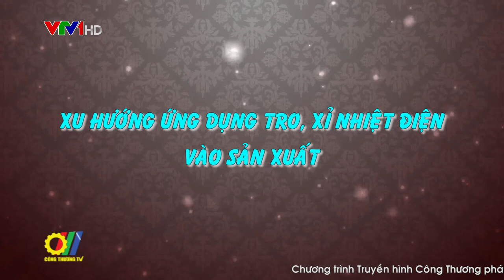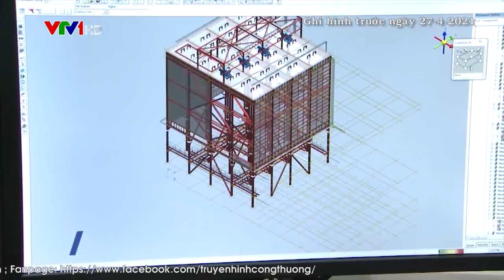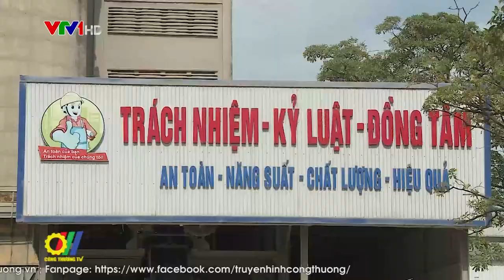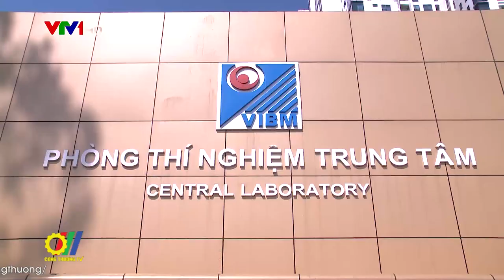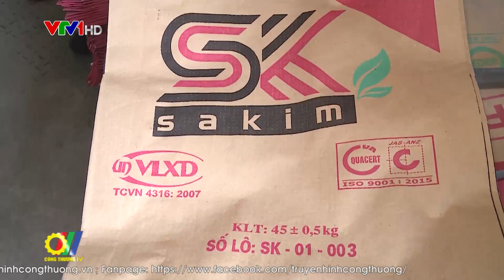Xu hướng ứng dụng tro, xỉ nhiệt điện vào sản xuất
Những năm gần đây, thực hiện chỉ đạo của Chính phủ, Thủ tướng Chính phủ, các Bộ, ngành và địa phương, việc xử lý, tiêu thụ tro xỉ, nhiệt điện, làm nguyên liệu sản xuất vật liệu xây dựng đã đạt được một số kết quả nhất định. Tuy nhiên, để lượng tro xỉ được xử lý một cách triệt để thì vẫn cần sự tích cực từ các doanh nghiệp…